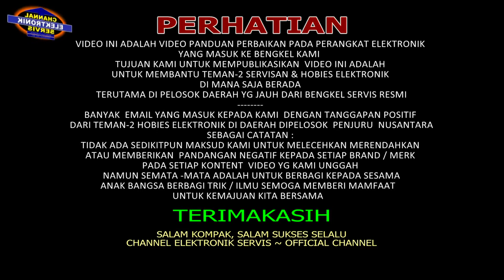CARA jumper power 4 CH bagian Tr final ( Part-2)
ini adalah versi kedua - cara jumper tr final pada satu unit power 4CH yg pemakaiannya hanyalah  1atau 2 channel saja
dengan cara sperti ini power akan lebih kuat menghendel beban & panas power juga akan berkurang sekali dibanding kondisi standartnya.
ini di lakukan agar semua TR FINAL bisa di aktifkan pada pemakain mode 2 channel saja.
namun jika di pakai pada mode 4 ch , modif tersebuttentu tidak di sarankan,
terimakasih .